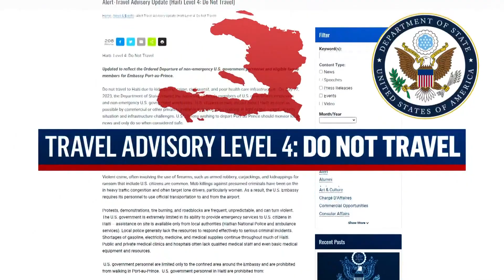NH nurse and her child reported kidnapped in Haiti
Alix Dorsainvil is a nurse for El Roi Haiti. The organization said Saturday that she and her young daughter had been kidnapped.